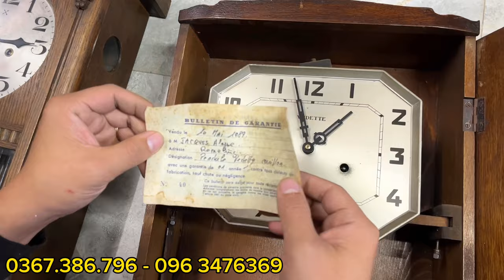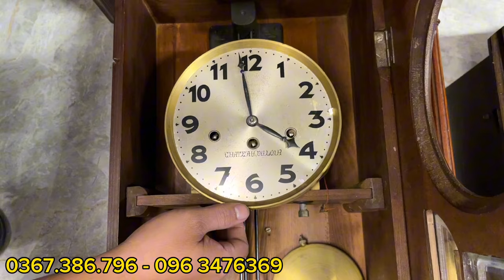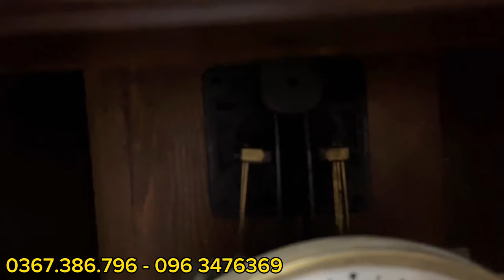Khui kiện mới ngập tràn đồng hồ đẹp zin nguyên bản